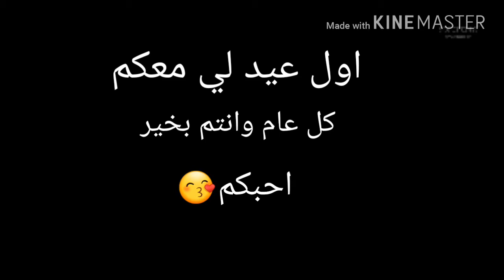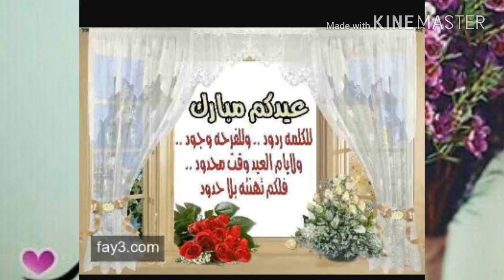كل💚 عام وانتم بخير💚💚🌙